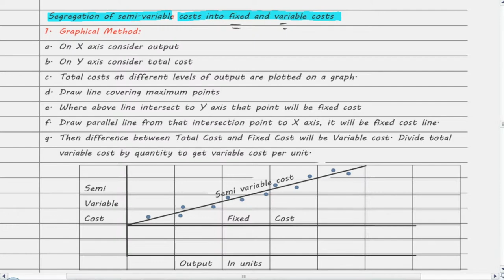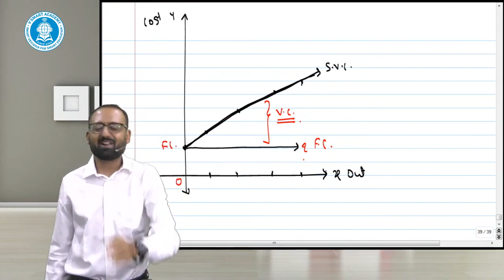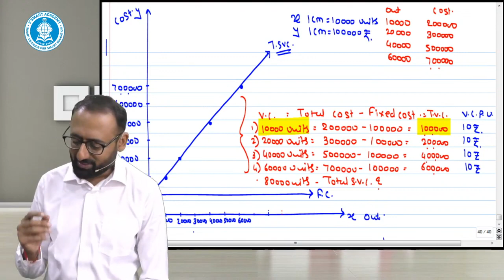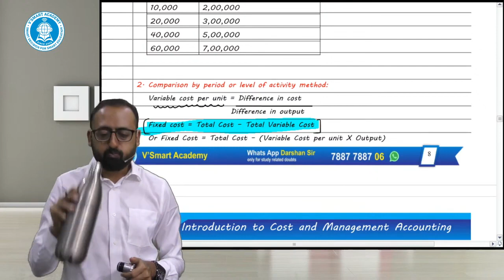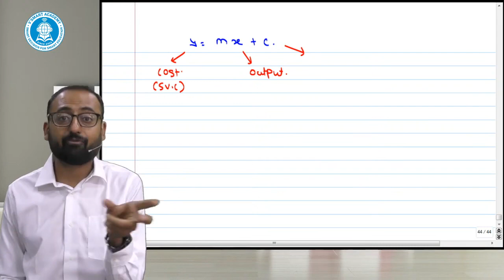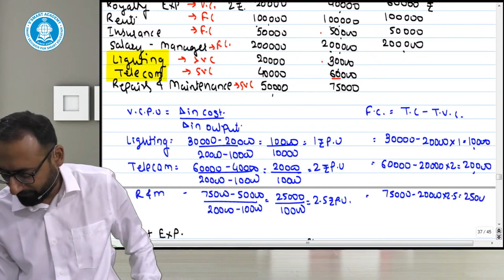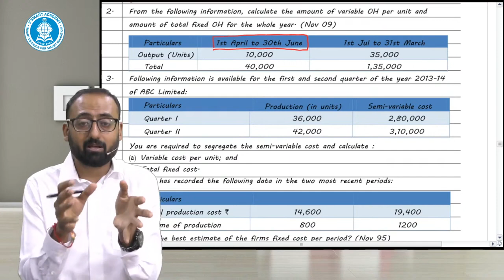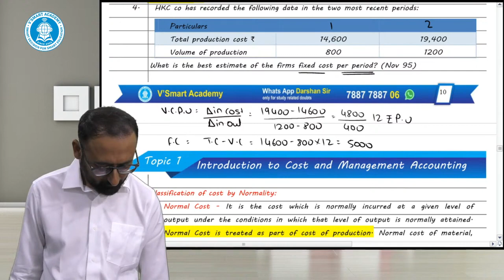Day 03 | Basics | CA Inter Costing | ICAI New Pattern Regular Batch | CA Darshan Chandaliya